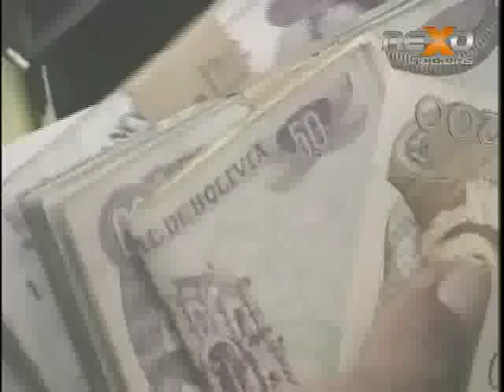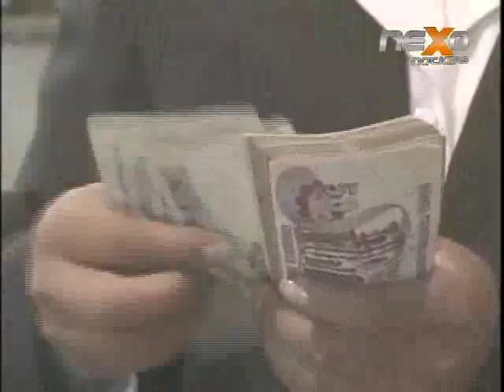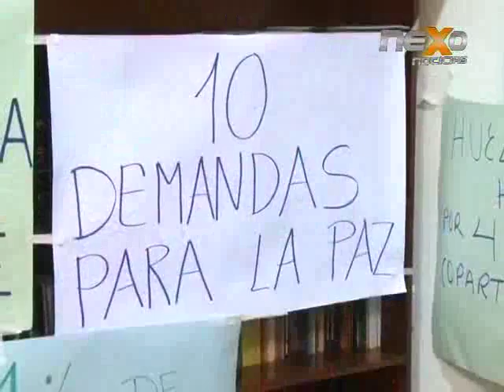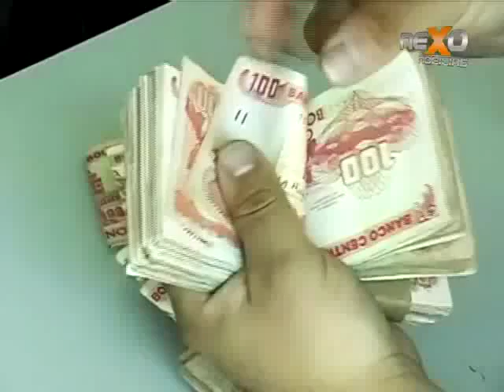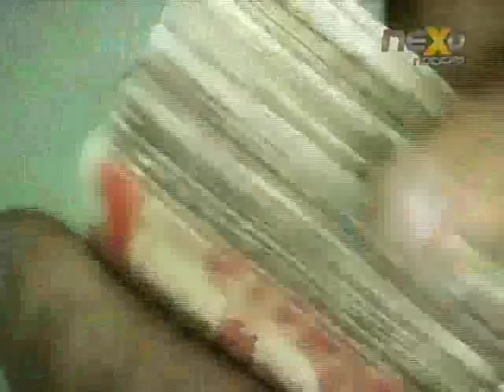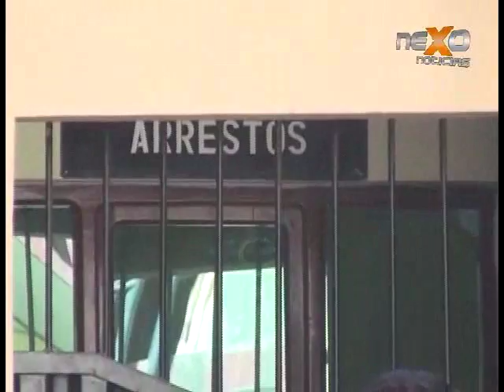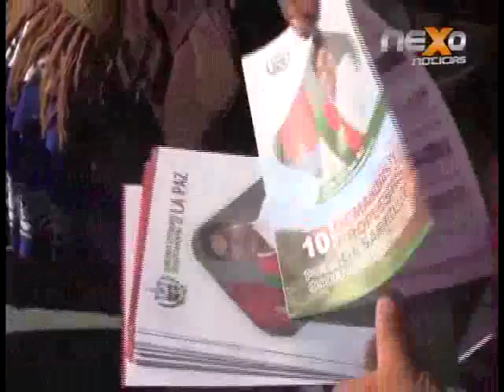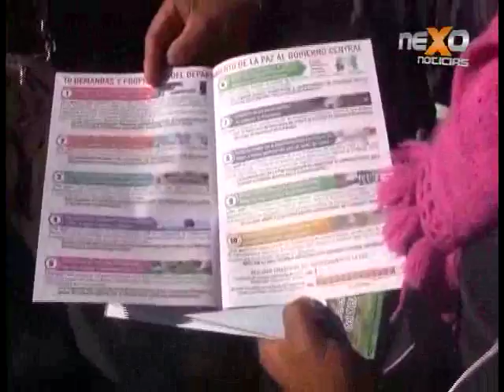Noticias NEXO 08 08 2016